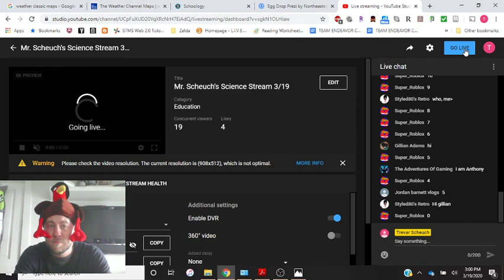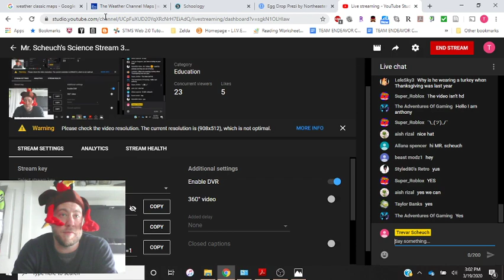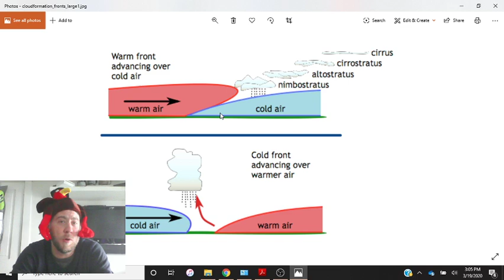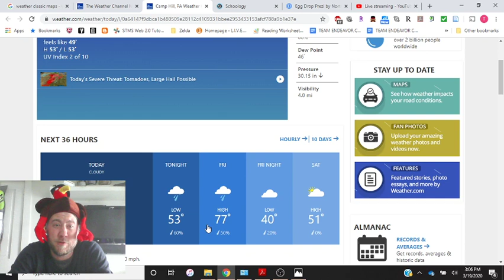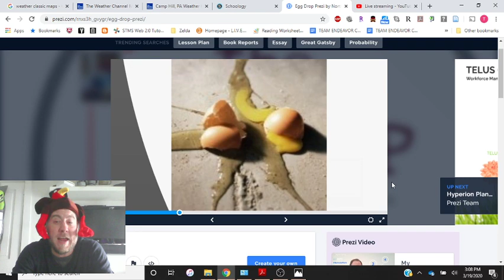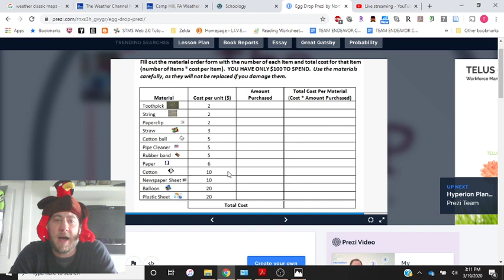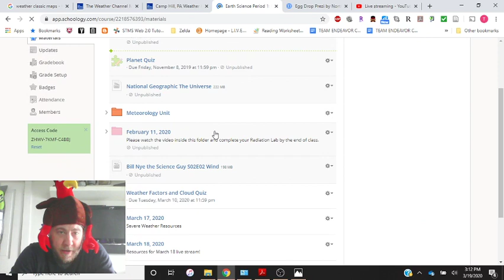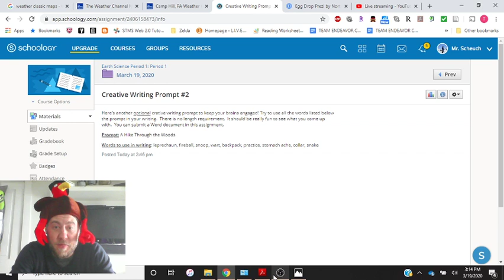Mr. Scheuch's Science Stream 3/19